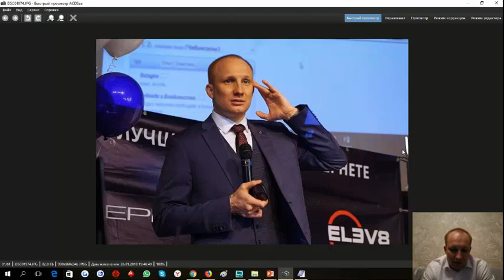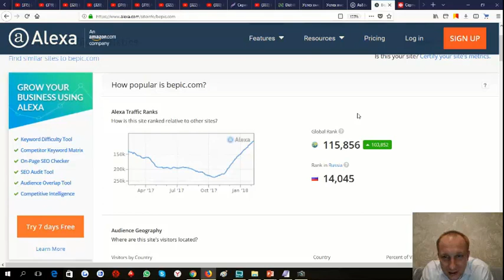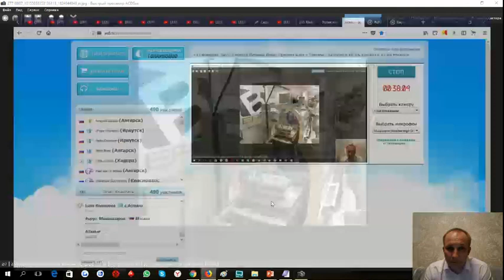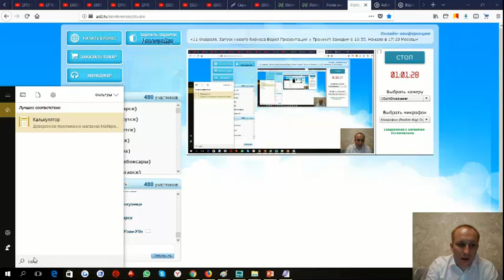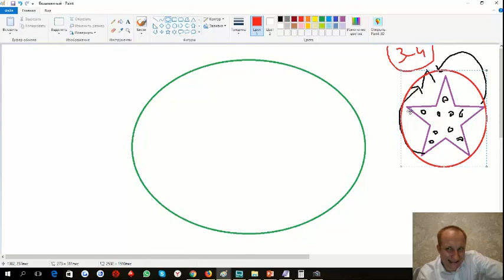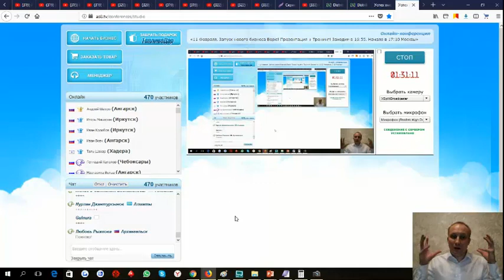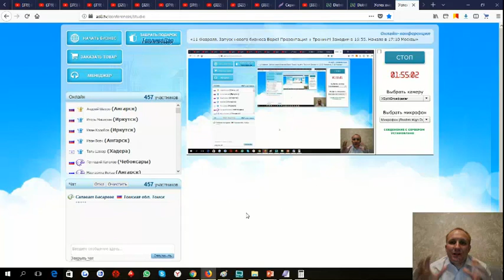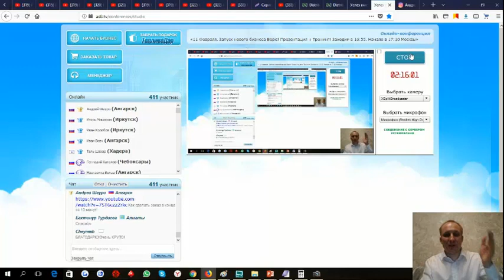Тренинг работа с возражениями! Анализ компании Bepic!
Мое Видео Андрей Шауро! Bepic! Успех Вместе!